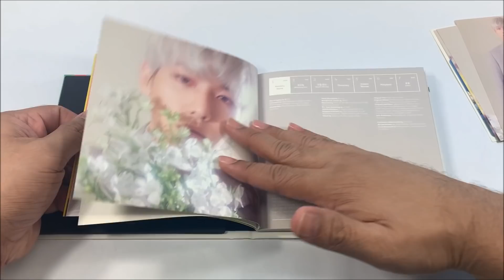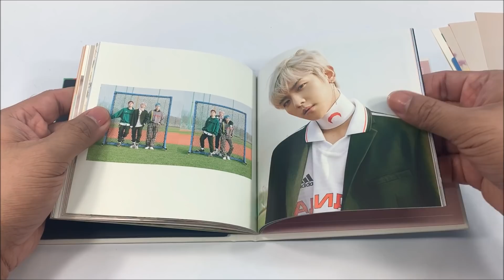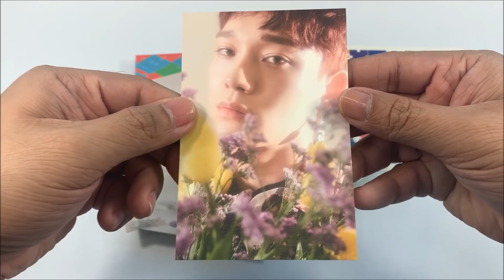EXO-CBX 엑소-첸백시 || BLOOMING DAYS || BLOOMING VERSION || KPOP ALBUM UNBOXING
Here's the unboxing of EXO-CBX 엑소-첸백시 2nd Mini Album - Blooming Days Blooming Version Album.